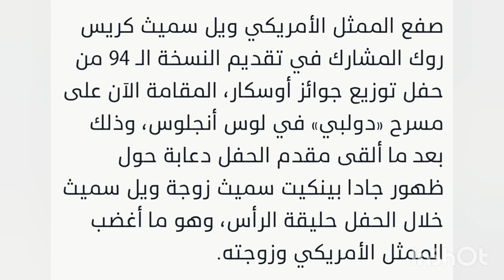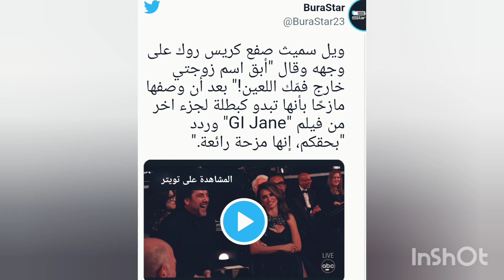شاهد ويل سميث يص•فع مقدم حفل الاوسكار بعد ان سخر من زوجته وت•نم•ر عليها/التفاصيل كامله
شاهد ويل سميث يصفع مقدم حفل الاوسكار بعد ان سخر من زوجته وتنمر عليها/التفاصيل كامله
السبب الحقيقي لصفع ويل سميث مقدم برامج اوسكار
ويل سميث يصفع مقدم حفل الاوسكار بعد ان سخر من زوجته وتنمر عليها,قناة اليوم ويل سميث يضرب كريس روك
ويل سميث و كريس روك
صفعه ويل سميث كريس روك
ويل سميث يلكم كريس روك
فيديو صفعه ويل سميث كريس روك